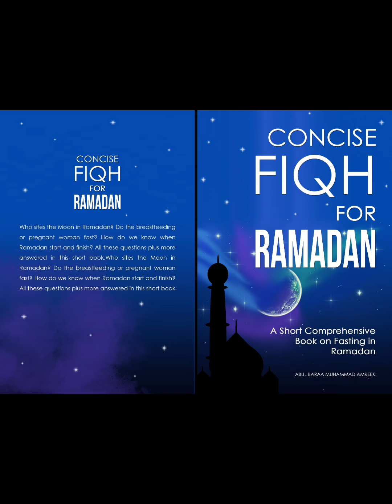Thoughts About Ramadan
Concise Fiqh for Ramadan: A Short Comprehensive Book on Fasting in Ramadan

Concise Fiqh For Ramadan. The book was organized from the curriculum of Madinah University from their Arabic Institute. There are additional articles from al-Mulakas al-Fiqhi from Shaykh Dr. Salih Abdullah al-Fawzan, and Questions & Answers regarding Ramadan from the former Mufti Abdul Azeez bin Baz may Allah have mercy upon him. Fiqh book Al-Wajeez from Shaykh Dr. Abdul Adheem Badawi from Ansar Sunnah Muhammadiya in Egypt. The statement of Shaykh Dr. Salih Uthaymeen about an Adal (just/upright) Muslim for sighting the moon.

Author Abul Baraa Muhammad Amreeki

Amazon UK

Amazon CA

Amazon DE